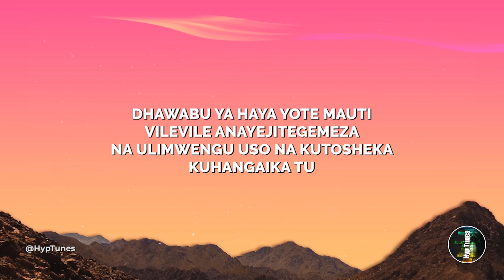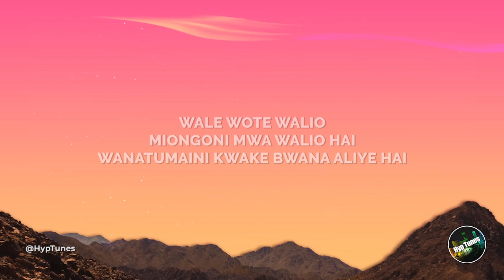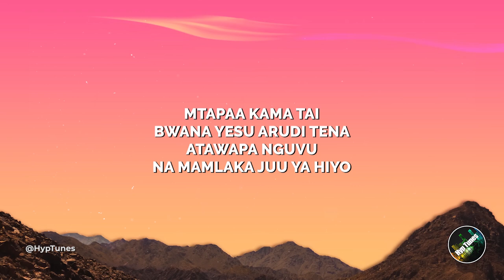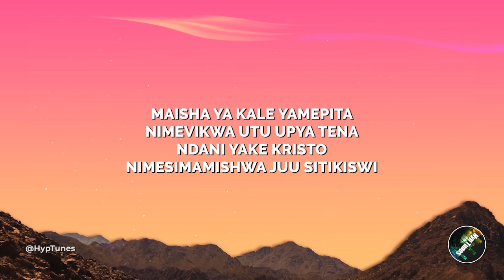Yesu Yupo Hapa Lyrics - Sermonatte Ministers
Yesu Yupo Hapa by Sermonatte Ministers✔

WE STRICTLY HAVE NO OWNERSHIP RIGHTS TO THIS MUSIC
IF WE HAVE UPLOADED YOUR SONG AND YOU WANT US TO DELETE IT.

Yesu Yupo Hapa Lyrics :

STANZA 1
Nayachukua yote ya dunia upepo
kamwe hayahusikani nami
matamanio ya dunia hii
mavumbi asemavyo Paulo
dhawabu ya haya yote mauti
vilevile anayejitegemeza
na ulimwengu uso na kutosheka
kuhangaika tu

CHORUS
Yesu yupo hapa, hapa ndani
ndani ya moyo wangu anatenda
Nimlinganishe nani huyu Yesu
Yesu wangu anajua dhamana yangu
maisha ya kale yamepita
nimevikwa utu upya tena
ndani yake Kristo
nimesimamishwa juu sitikiswi X2

STANZA 2
Wale wote walio
miongoni mwa walio hai
wanatumaini kwake Bwana aliye hai
Japo wapitia magumu
Bwana Mungu atawaongoza
Nimwaminifu Bwana Mungu wetu

Atawalinda kila mwendako
atawapa tumaini
'wale wote wamchao Bwana
hakika atawainua
mtapaa kama tai
Bwana Yesu arudi tena
atawapa nguvu na mamlaka juu ya hiyo

[CHORUS]